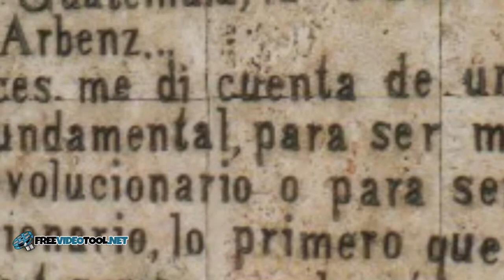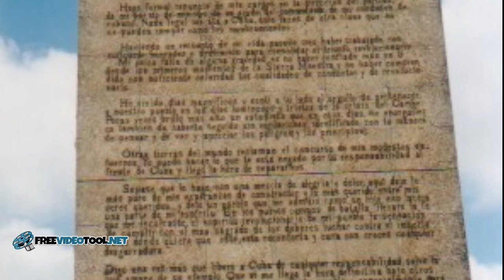Mausoleo di CHE Guevara a Santa Clara CUBA 08-2004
STORIA IN BREVE:
Il mausoleo è stato inaugurato il 28 dicembre 1988 alla presenza di Raúl Castro. Il progetto è stato ideato dagli architetti Jorge Cao Campos, Blanca Hernández e José Ramón Linares; insieme allo scultore José Delarra (il suo primo creatore). I 500.000 abitanti di Santa Clara hanno contribuito con più di 400.000 ore di lavoro volontario per la costruzione del complesso scultoreo, lavorando all'unisono con abili artigiani della Eliseo Díaz Machado Fonderia in Guanabacoa. Il monumento è orientato a 190 gradi con la figura del Che che guarda direttamente verso Sud America e il suo sogno di vederla unita. Alla base del monumento è scolpito il motto di Guevara "Hasta la Victoria Siempre". Guevara fu sepolto con gli onori militari il 17 ottobre 1997, dopo che i suoi resti furono scoperti in Bolivia. Presso il mausoleo, c'è una fiamma eterna in memoria del Che. Santa Clara è stata scelta in ricordo della conquista della città il 31 dicembre 1958, da parte delle truppe di Che Guevara durante la battaglia di Santa Clara. Il risultato di questa battaglia fu la fuga del dittatore cubano Fulgencio Batista.

HISTORIA EN BREVE:
El mausoleo fue inaugurado el 28 de diciembre de 1988 con la presencia de Raúl Castro. El proyecto fue concebido por los arquitectos Jorge Cao Campos, Blanca Hernández y José Ramón Linares; junto con el escultor José Delarra (su primer creador). Los 500.000 habitantes de Santa Clara aportaron más de 400.000 horas de trabajo voluntario a la construcción del complejo escultórico, trabajando al unísono con hábiles artesanos de la Fundidora Eliseo Díaz Machado en Guanabacoa. El monumento está orientado a 190 grados con la figura del Che mirando directamente hacia Sudamérica y su sueño de verla unida. El lema de Guevara "Hasta la Victoria Siempre" está tallado en la base del monumento. Guevara fue enterrado con todos los honores militares el 17 de octubre de 1997, luego de que sus restos fueran descubiertos en Bolivia. En el mausoleo hay una llama eterna en memoria del Che. Santa Clara fue elegida en memoria de la conquista de la ciudad el 31 de diciembre de 1958 por las tropas del Che Guevara durante la batalla de Santa Clara. El resultado de esta batalla fue la fuga del dictador cubano Fulgencio Batista.